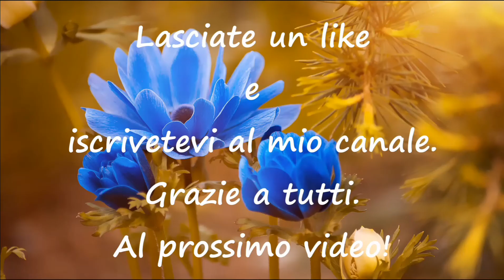Le erbe aromatiche: il rosmarino - Stefi64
Decoriamo la cucina con una piantina che non muore mai e non deve essere bagnata.

❀　　𝐿𝒾𝓃𝓀 𝒰𝓉𝒾𝓁𝒾　　❀